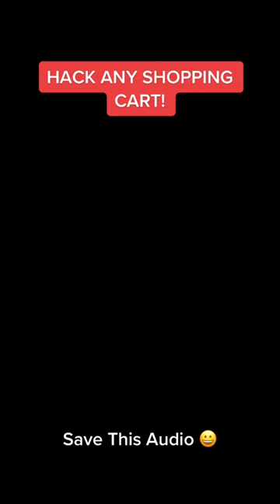Unlock A Shopping Cart Wheel With Your Phone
Some shopping carts are equipped with a locking mechanism to stop someone from taking them out of the parking lot. Don't steal a shopping cart 🤣
Credit @ stoppingcart on Twitter